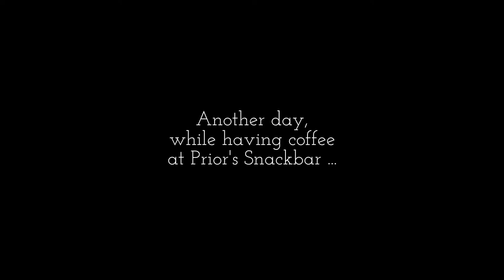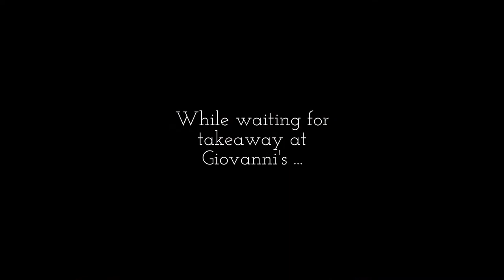Sketch-outs (video 1) Carrick-on-Shannon/IRELAND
These sketch-outs were done in June/July 2016.
Materials: Sketchbooks + acrylic paints.
(c)2016 ALPHA SHANAHAN.

Sketch locations:
1) Town Park
2) Prior's Snack Bar
3) Giovanni's
4) KFC'
5) Road behind Bush Hotel